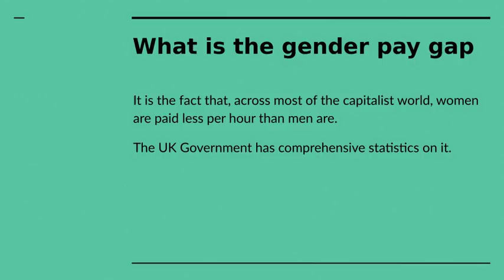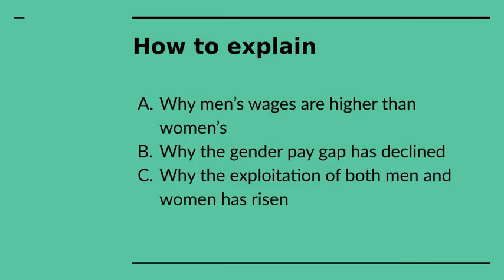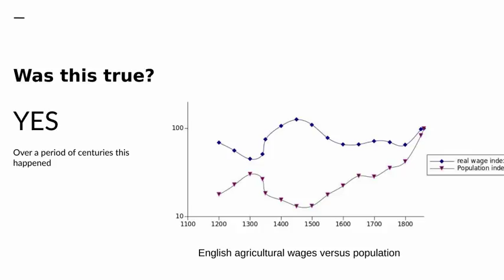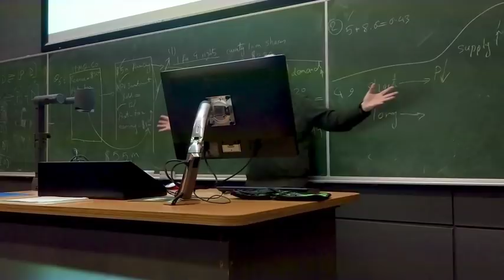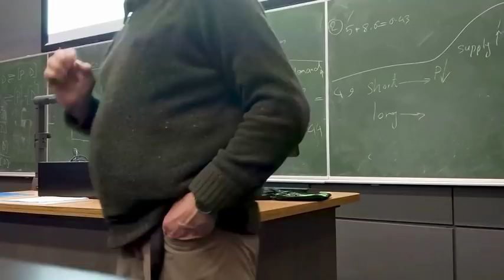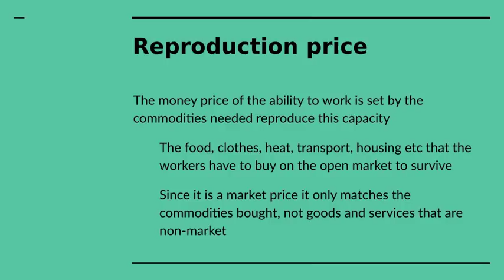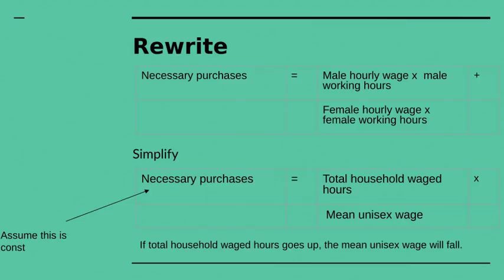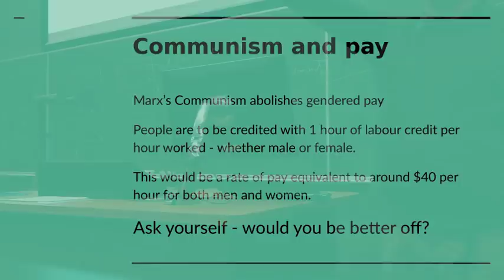Lecture on gender pay gap at Trinity College Dublin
Talk looking at why the gender pay gap exists and why it is tending to close with the development of capitalism, but that this goes hand in hand with increased exploitation of both sexes.